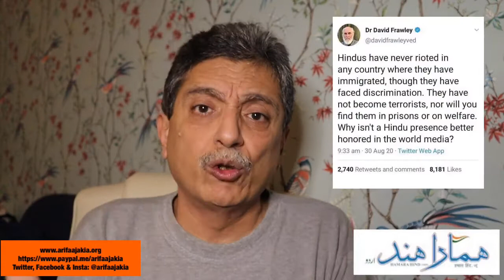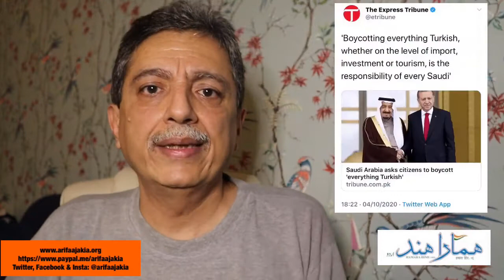PAKISTAN IS A PROSTITUTE WITH MANY HUSBAND LIKE CHINA ,AMERICA,TURKEY,SAUDI ARABIA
Category